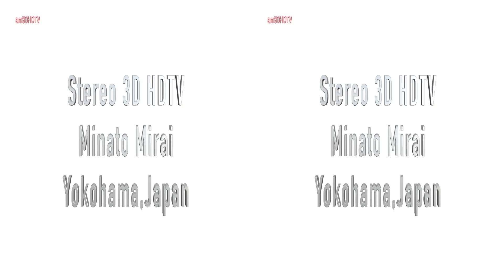Stereo 3D HD Timelapse Minato mirai,Yokohama,Japan,Nov 2015,side by side stereo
Stereo 3D Time-lapse movie
side by side stereo

Fuji Finepix3D W3
Apple Final Cut Pro X and Motion5

撮影:Fuji FinePix3D W3
編集:FCPX,Motion5